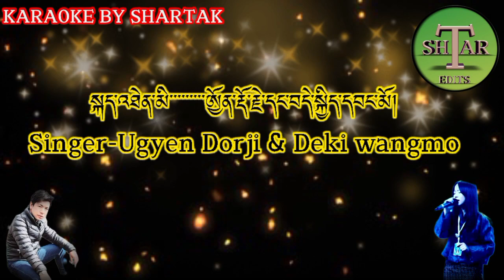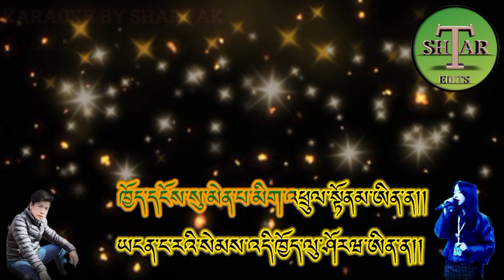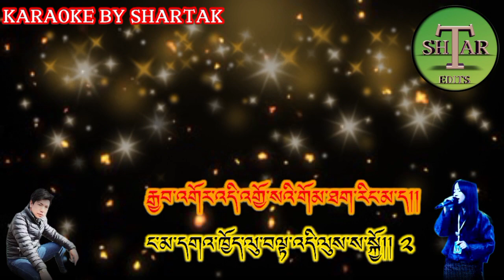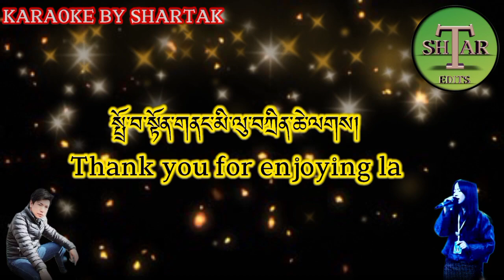Vocal off karaoke song-Daw che da nye gi. Enjoy your life with music la